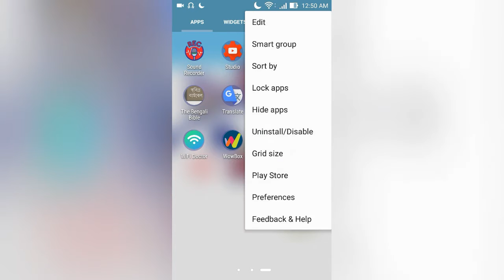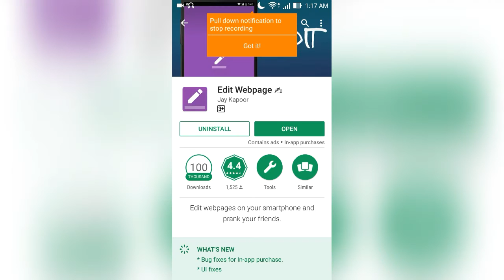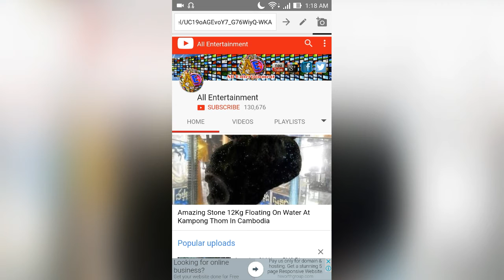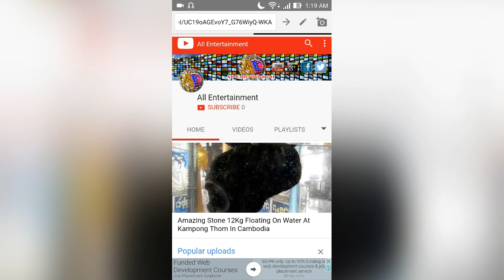totally funny app review! don't miss it! review in bangla! funny app review 2017 in bangla!!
PEACE 😍😍😍